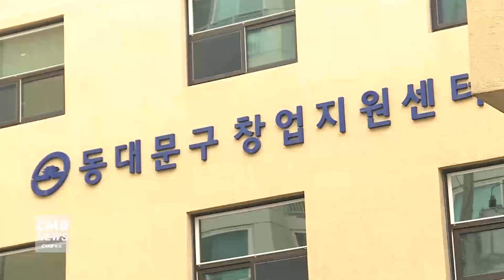[서울뉴스]동대문구, '소공인 복합지원센터 구축·운영 사업' 최종 선정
동대문구가 용신동에 패션봉제 복합지원센터를 건립하고
패션봉제산업을 활성화하기 위해 본격적으로 지원에 나섭니다.

구는 중소벤터기업부에서 공모한
'소공인 복합지원센터 구축·운영 사업'에
최종 선정돼 사업이 총 35억 원을 확보했습니다.

해당 사업은 상품기획부터 판매까지
원스톱으로 지원가능한 복합지원센터를 구축하는 사업입니다.

현재 용두청소년독서실로 사용되고 있는 곳에
연면적 210평 규모로 패션봉제 복합지원센터가 구축되고
센터에는 패션봉제 소공인의 수요를 반영해
재단실, 공동작업실, 교육개발실, 전시실·스튜디오 등이 들어설 예정입니다.